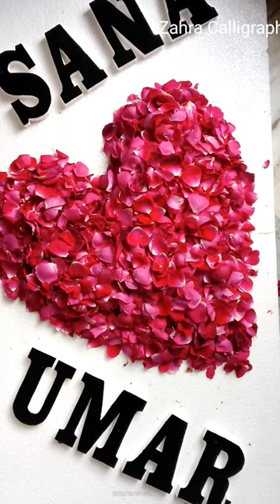Sana Umar Name's Calligraphy -Zahra Calligraphy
How to", drawing paintings calligraphy diy "diy videos", "calligraphy for beginners", "bottle art","home decore ideas", "balcony decore ideas", "diy planters", "pot painting" "handmade cards", "rangoli tools", "balcony makeover", "home decore diy", "art & craft", "easy diys", "calligraphy writing", "best out of waste diy", "wall decore ideas",